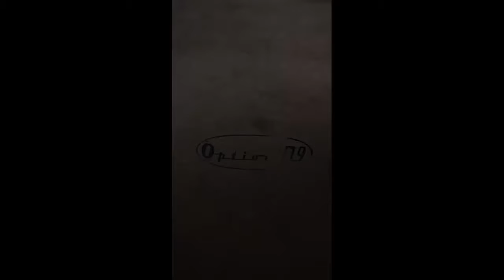THE NEW BMW R-18 2022 FIRST LOOK| BMW R-18 REVIEW | BMW CRUISER MOTORBIKE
The new R 18 invokes the history and the iconic hallmarks of the BMW brand. The result: a true BMW cruiser that is full of character,  surrounding the largest displacement  boxer engine we have ever built and timeless design features, such as the white double striping on the R 18 First Edition.

A cruiser at first glance.
The flyline is elongated and low. The double-cradle steel frame covers the powerful, sculpted engine that underlines the impressive presence of the bike. Riders also have a number of custom equipment options: the R 18 is scaled back to its core to allow for full customization.

We have counted on the boxer since 1923 with conviction. The 1,802 cc two-cylinder boxer engine of the R 18 is the highest displacement boxer that BMW has ever built. It delivers a maximum torque of 116 lbs-ft at 3,000 rpm. At 4,750 rpm, the Big Boxer delivers 91 hp combining its core tradition with modern technology for pure emotion on the road.

BMW NEW VEHICLE WARRANTY
Enjoy the open road knowing you're covered
*Up to 3 Years or 36,000 Miles
*Included with every new BMW Motorcycle and Scooter
*Valid in all 50 U.S. States and Puerto Rico
*Transferable with sale of bike

BMW ROADSIDE ASSISTANCE
The best perk you may never use
*3 Years with Unlimited Miles
*Onward Mobility & Reunite Transportation
*Trip Interruption Benefits & More